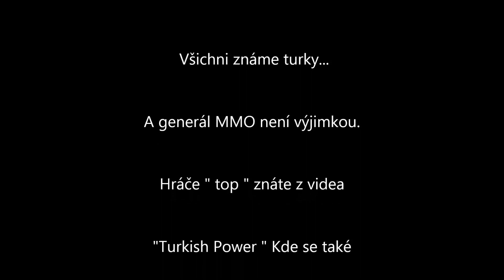Gelda DarkOrbit CZ3 - •Łєgєηđ•cσммαη∂єя• generál MMO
Myslel si že mě sestřelí u cubicona což se mu nepovedlo... Ale protože byl opravdu otravný tak jsem se šel střílet. Já bláhový jsem si myslel že si nezavolá kámoše :)